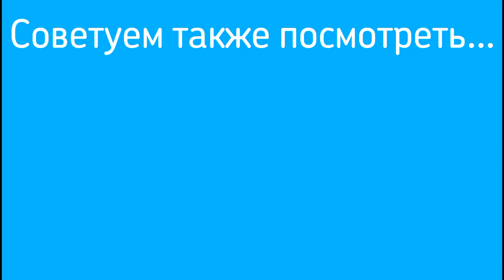Whitesnake - Still Of the Night. Уроки гитары в Подольске для взрослых и детей. 7notes - 7 нот.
Самая популярная рок-школа города Подольска
Пробный урок бесплатно!
Записывайтесь на бесплатные уроки и курсы

Мы обучаем всех желающих в любом возрасте с нуля:
Гитара
Электрогитара
Барабаны
Вокал (эстрадный ,рок вокал)
Фортепиано